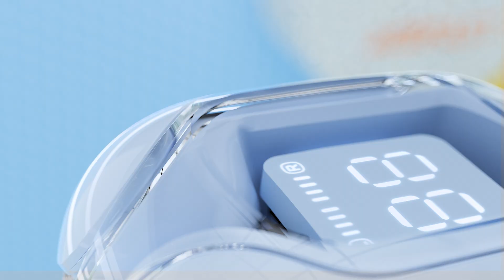ACEFAST T6 - ENC True Wireless Stereo Headset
-Superior Clear Sound
-In Stylish Clear Case
-LED Display
-Mini Size
-Comfortable To Wear
-Music Playtime: 4 Hours
-Call Time: 3 Hours